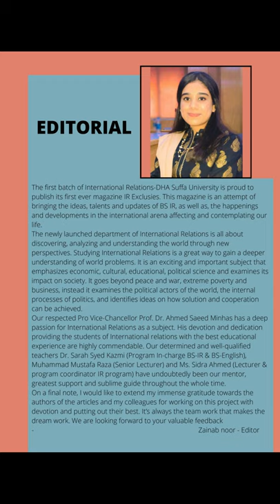IR Exclusives (First Edition)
Considering the demands of this digital age, the students of BS International Relations published an e-magazine IR Exclusives. This was an opportunity for our students to flaunt their writing and analytical skills through short write-ups on various topics covering from multidimensional domain of IR to fun, food & literature.

This e-magazine is their end semester project for which they worked closely and efficiently as a team.

Our students would love to receive your feedback.

Chief Editor & Creative Head: Sameer Sultan Ahmed
Editor:
Zainab Noor
Project Head:
Sidra Ahmed (Faculty International Relations)